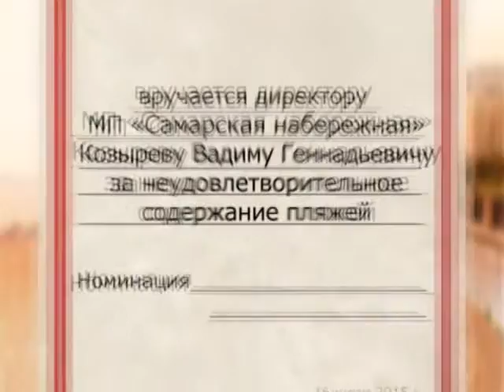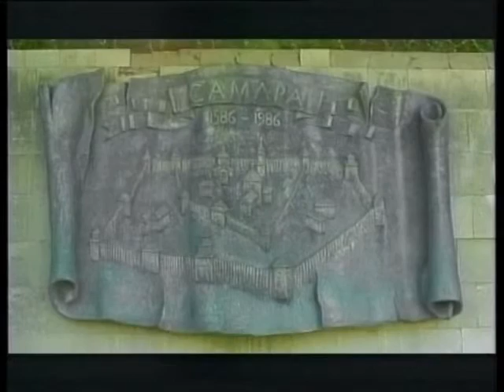13 вопрос. Выпуск от 16 07 2015 года